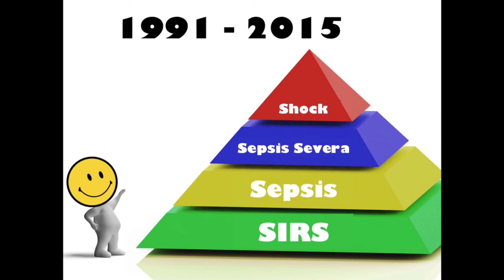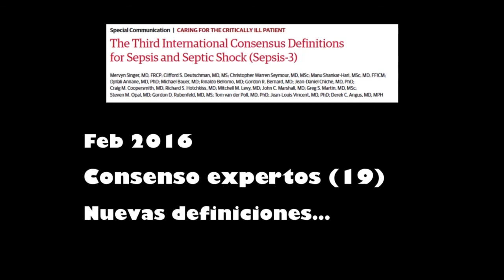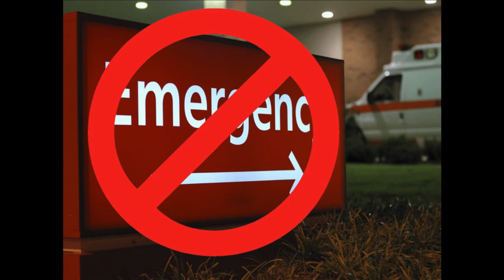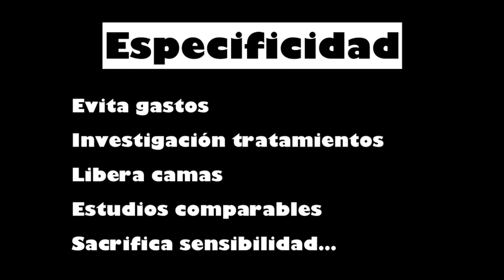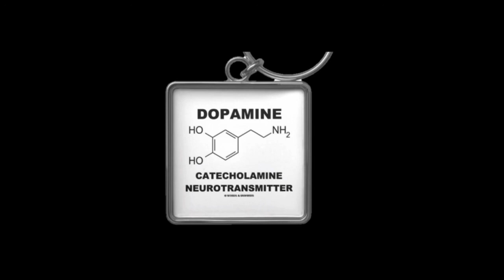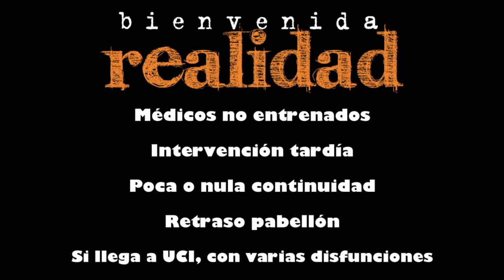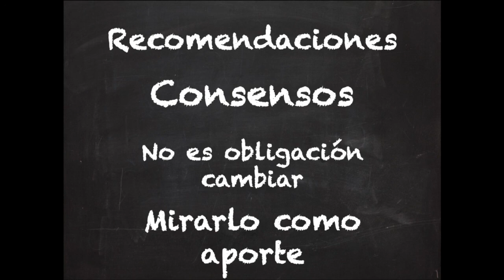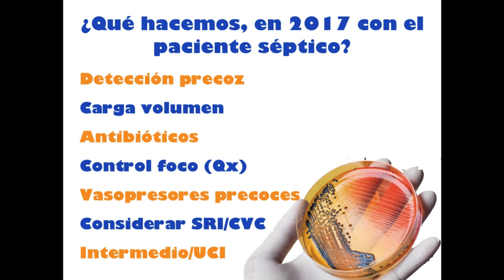Sepsis & Urgencia IAEMC 2017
La sepsis es un problema de salud pública del que, como muchos otros, no nos hemos hecho cargo. Uno de los problemas con la sepsis, es que al no tratarla y dejar al paciente seguir su curso natural o darle un tratamiento subóptimo, vemos las consecuencias en muchas horas y días! Esto hace que no nos demos cuenta de que estamos generando morbilidad y mortalidad en nuestros países.
Cuando hablamos de sepsis, hablamos de disfunción orgánica con riesgo vital, generada por la respuesta de un huésped a una infección. Es la respuesta de nuestro organismo a una noxa infecciosa (bacteria, virus, hongo) lo que genera hipoperfusión, daño tisular, disfunción orgánica y finalmente la muerte.
En la práctica, lo que hacemos, es identificar precozmente al paciente sospechoso de estar cursando con una sepsis, para enviar unos gases venosos y un láctico. Si muestran una acidosis metabólica con AG elevado y un ácido láctico elevado, entonces vamos con el volumen, antibióticos y reanimación guiada por metas. En esos pacientes hablábamos de sepsis severa, que son los que sin intervención, tiene una mortalidad intrahospitalaria de un 7 a un 10%. Si la hipoperfusión persiste, pese a una adecuada reanimación, entonces hablábamos de shock séptico (sin importar la presencia de hipotensión).
En el contexto de países desarrollados, comenzamos a escuchas que los criterios de SIRS no servían, que son altamente inespecíficos (siempre lo supimos, su función era de herramienta de screening, por lo tanto deberían ser sensibles, pero poco específicos), que estábamos sobretratando muchos pacientes, que los laboratorios y Rivers querían hacernos gastar plata en sensores y otras drogas que nunca sirvieron, que estábamos aportando mucho volumen a los pacientes y que pasaban más días en intensivo tratando de lograr balances negativos que por la sepsis. Todas estas críticas, pueden tener fundamentos, pero me parece que no en nuestra realidad. Esta realidad de países con medicina de urgencia en desarrollo.